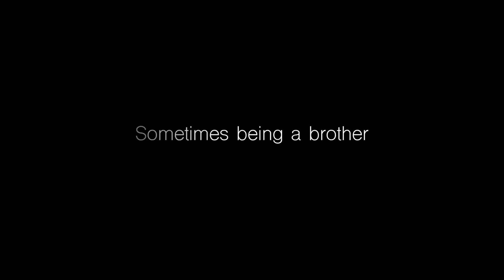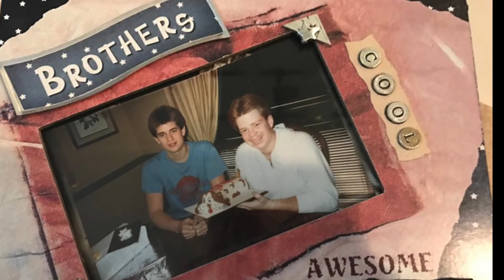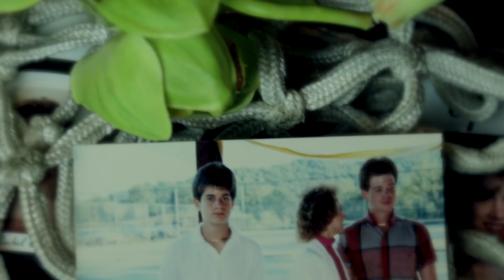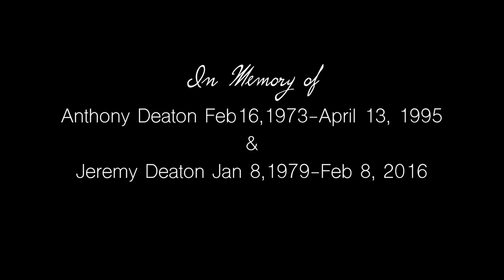In Memory of Anthony & Jeremy Deaton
In memory of some Senture Giants! We miss you Anthony and Jeremy

Senture does not own the Rights to the song "The Dance" as preformed by the artist known as Garth Brooks.